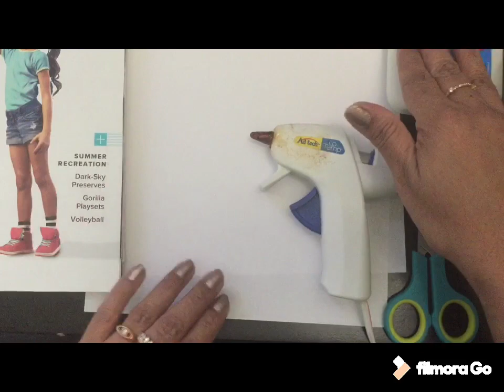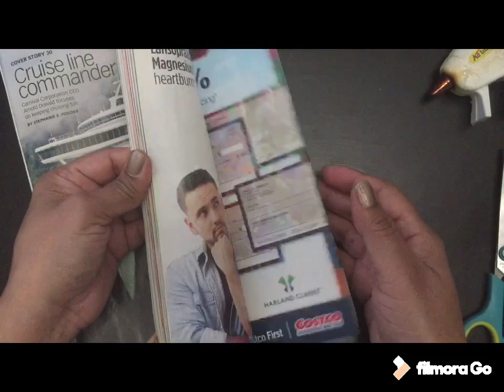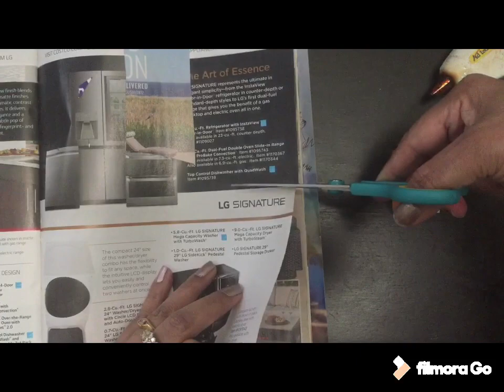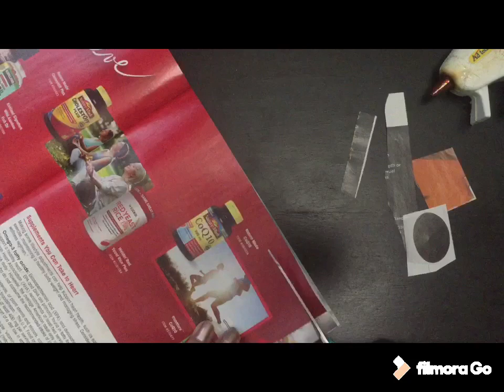EZ Paper Snowman!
hello friends today i am going to show you all a simple easy Snowman with paper .for this project we need paper, color paper,hot glue gun,paint , scissors. fun and easy to make like,share,and subscribe to my channel tsd3artsandcrafts.